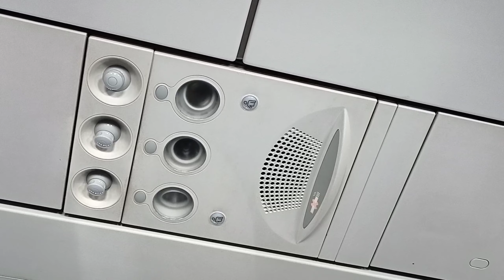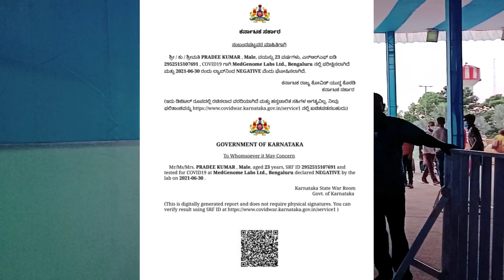first time aeroplane✈️🚀 se travel kaise Kare 1080p HD।। how to travel first time✈️🛩️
first time aeroplane se travel kaise Kare।। how to travel first time

this make for enjoyed and information purpose.

mujhe aasha hai ki ye vedeo aaplogo ko achha laga hoga.